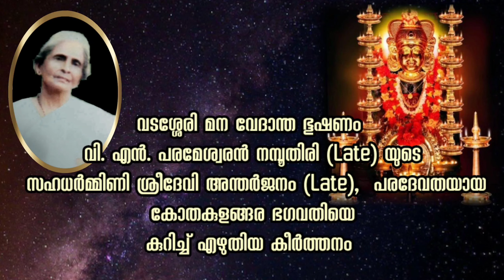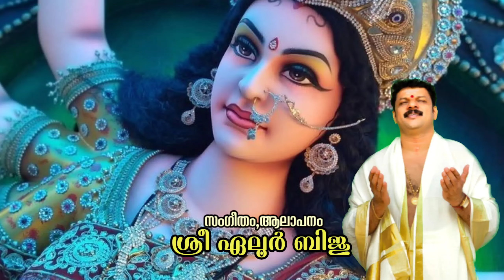Eloor Biju Devi sopanam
വടശ്ശേരി മന വേദാന്ത ഭൂഷണം വി. എൻ. പരമേശ്വരൻ നമ്പൂതിരി (Late) യുടെ സഹധർമ്മിണി ശ്രീദേവി അന്തർജനം (Late),  ഭരദേവതയായ കോതകുളങ്ങര ഭഗവതിയെ കുറിച്ച് എഴുതിയ കീർത്തനം "